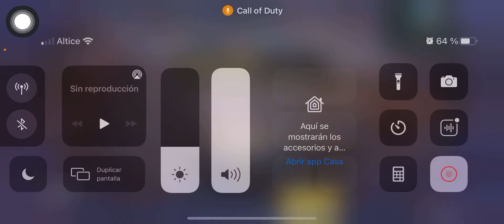call duty modern warfare multiplayer)🎮🎥 El tanque es la clave vale lo que me paso😂😂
Call of duty y mi canal anime studio amv´
call duty modern warfare multiplayer